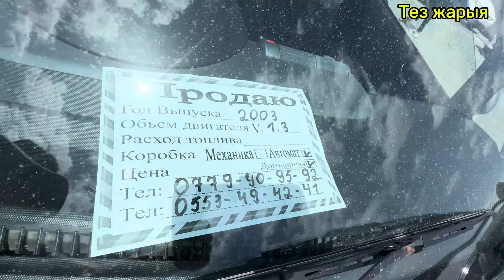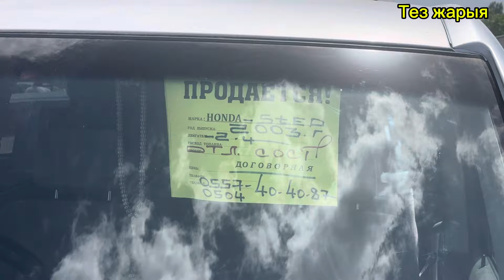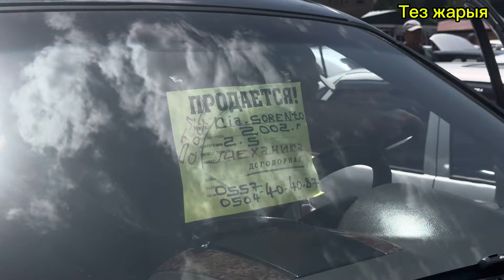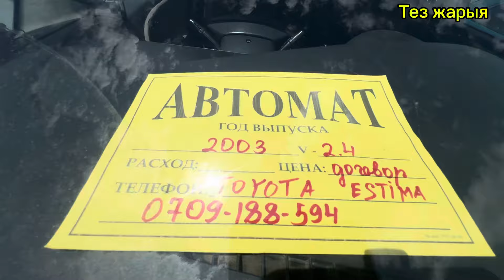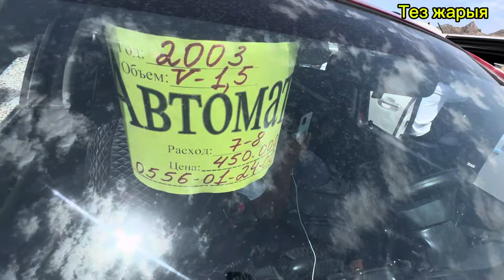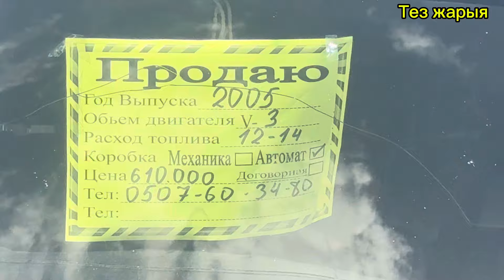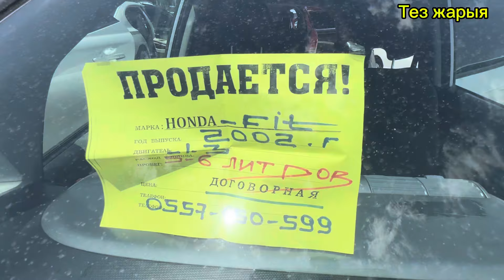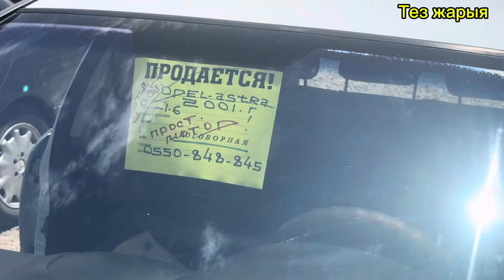Унаа базар✅Тез жарыя🔥Ош✅@TEZjarya